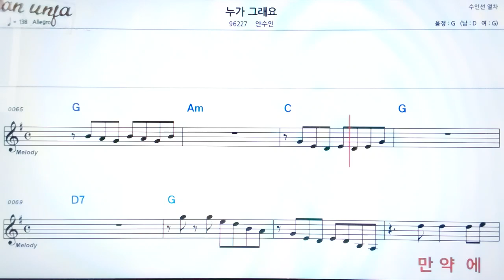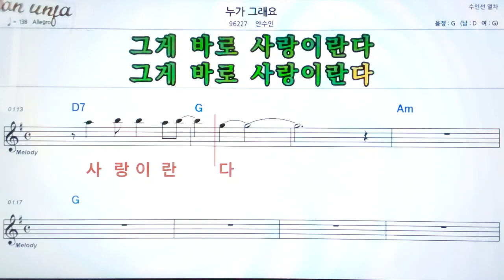누가 그래요/안수인👍악보, 기타 코드,가사,Karaoke*가라오케 반주